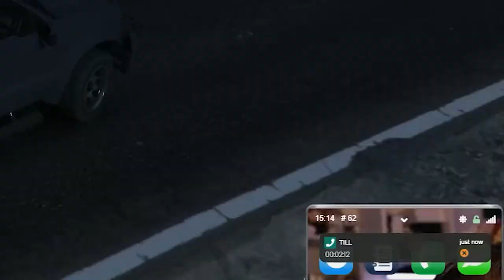Massive PD Shootout While in a Stolen Cop Car in GTA V!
Massive PD Shootout While in a Stolen Cop Car! 🔴 Make sure to stop by and smash that follow button!

This was a crazy moment while fighting the HBH and the cops showed up. This all happened while live on twitch playing on the server RushHourRP

WOMBAT'S GEAR

1. Shure Sm7B

2. XLR Cable

3. Dynamite Cloudlifter

4. Go XLR

5. Logitech C920 Webcam

6. Logitech g502 mouse

7. MIC ARM